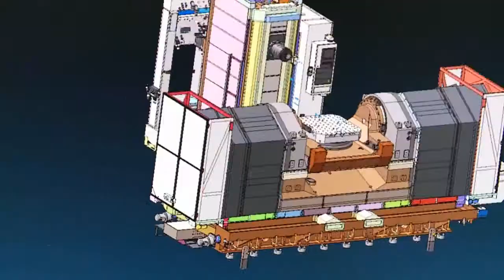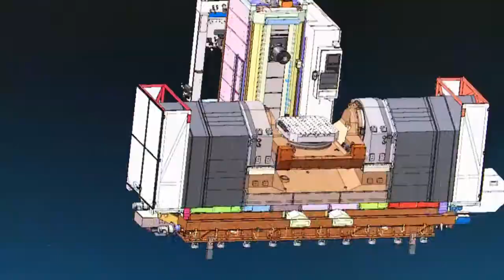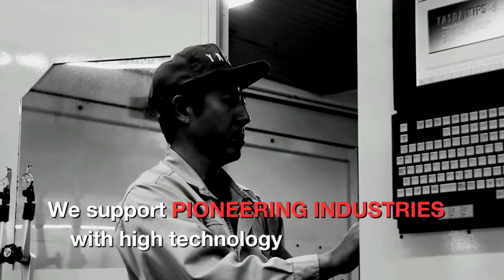YASDA Company Presentation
We introduce our company and products.